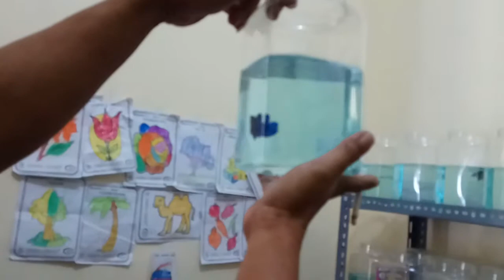cek harga ikan cupang hiyas.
video Ir 1 s 19